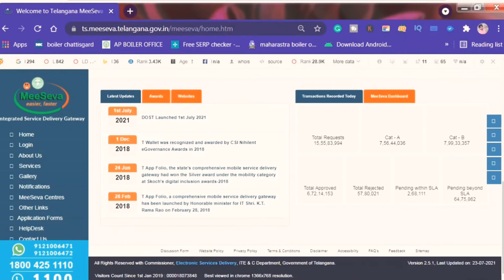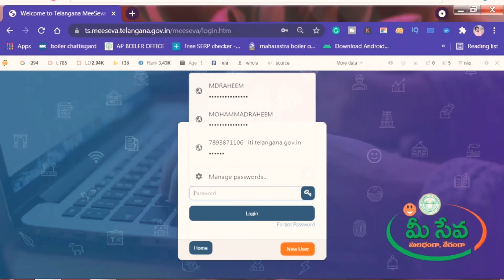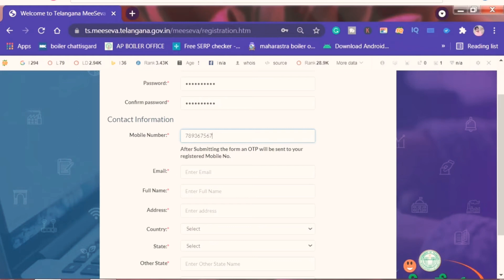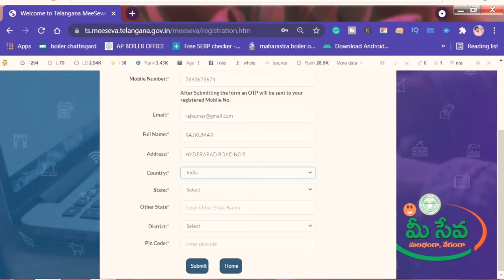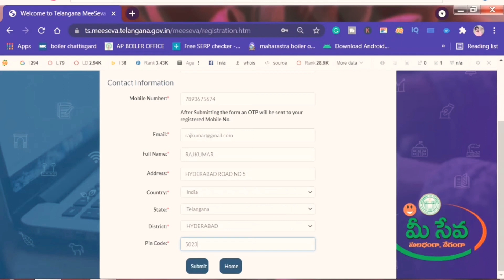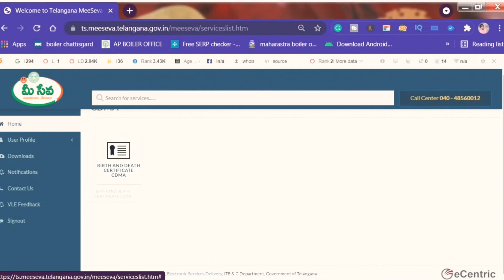Meeseva citizen portal login id kaise banaye | mee seva login id aur password kaise banaye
Mee Seva Citizen portal per login id pasword kaise banate hai hum ne is video me batha ya hai.

central-State-Goverment-online-Servises

mee seva login id aur password kaise banaye